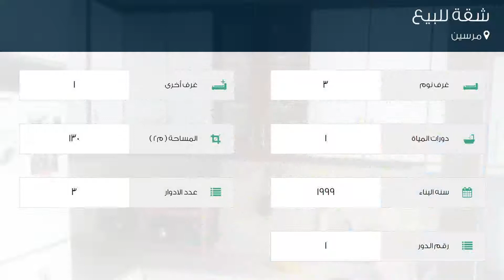شقة للبيع في مرسين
تفاصيل العرض:-

رقم: 3663278

ميزات:-

3 الغرف, 1 غرف أخرى, 1 عدد دورات المياه, 3 عدد الأدوار, 1 رقم الدور, 1999 سنة البناء, كهرباء, تكييف, سكني, صالة